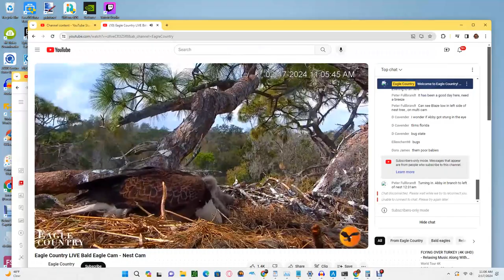Eagle Country Bald Eagles (Nest Cam) 02/17/2024 09:56